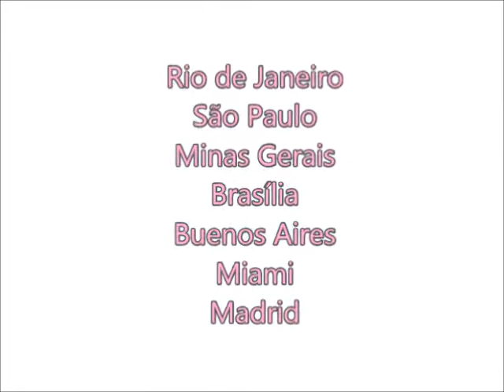VING TSUN TALK SHOW EP01S01 PART 1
The first Episode of the first season of the first Ving Tsun (Wing Chun) Talk show on the internet with Master Leo, disciple of Late Grand Master Moy Yat!

(MOY YAT VING TSUN MARTIAL INTELLIGENCE: MADRID, BRAZIL, ARGENTINA AND US)